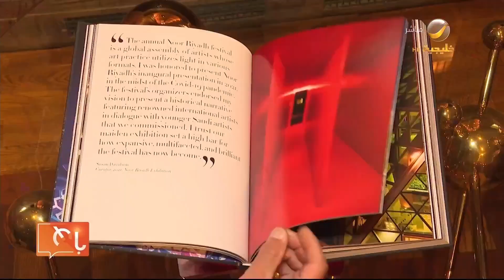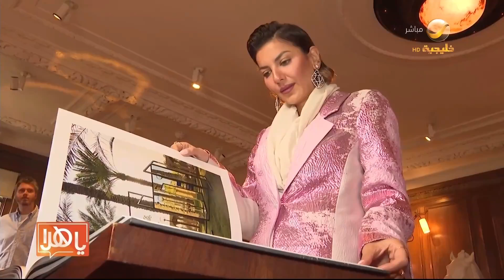إصدار النسخة الأولى من كتاب نور الرياض من دار اسولين العالمية